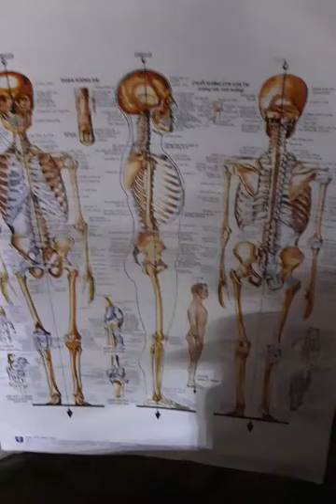26 tháng 9, 2021